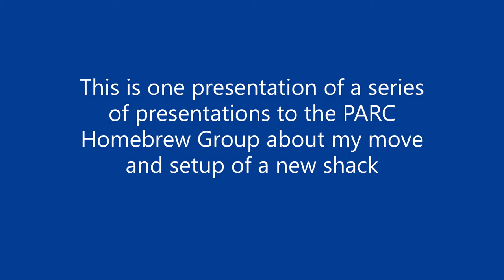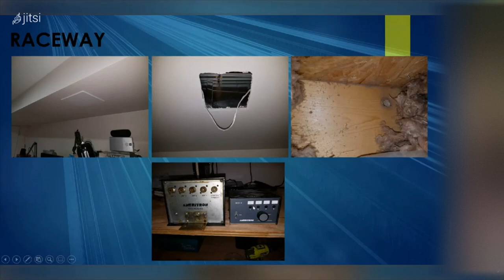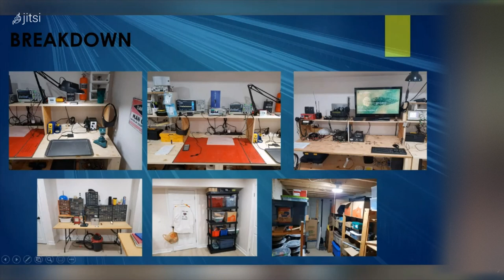Shack Evolution: The Build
Presentation to the Peel Amateur Radio Club Homebrew Group December 2020.

This is from a series of talks regarding my move and setup of a new shack.

This specific presentation is give a preliminary view of my shack and how I intend to feed antennas